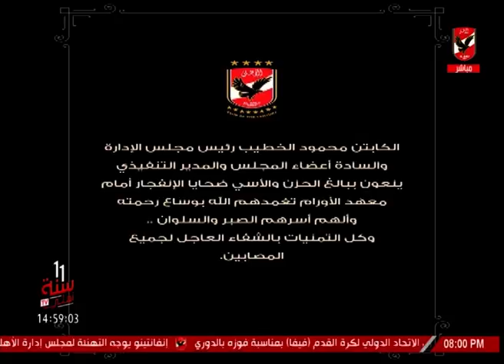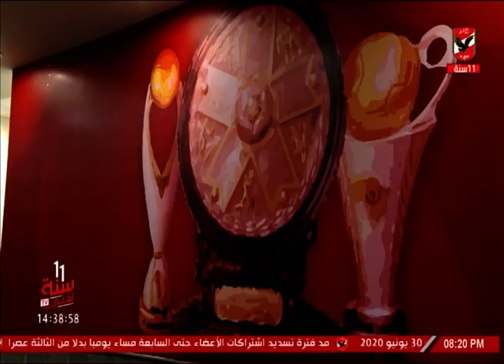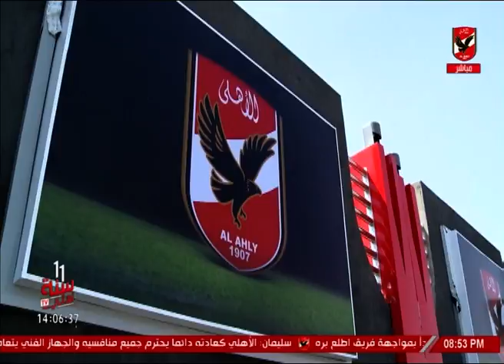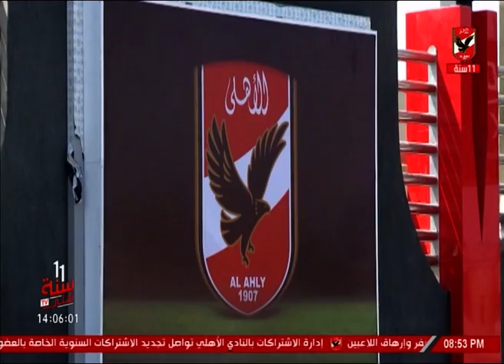طارق قنديل: جماهير النادي الأهلي لا ترضى سوى بالمركز الأول في كل الألعاب